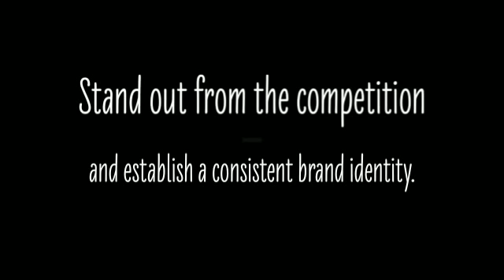Logo Designs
Every business needs a professionally designed logo to identify them amongst their competition and establish a consistent brand identity and message. Here’s where RHD comes in the picture. We are professionals at designing custom logos, business cards, envelopes, stationary, and other business pieces to create a seamless brand look. Get started on a new logo with Ranch House Designs!